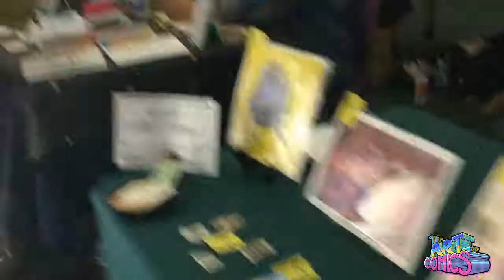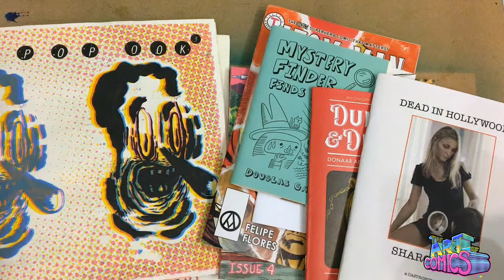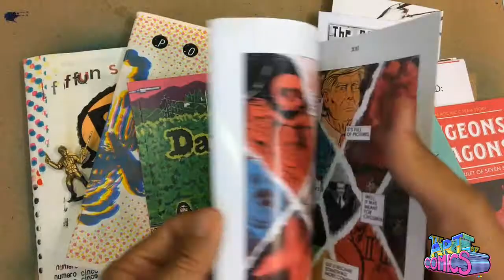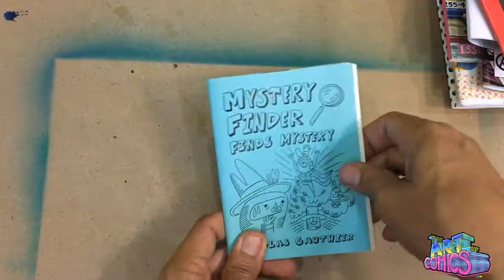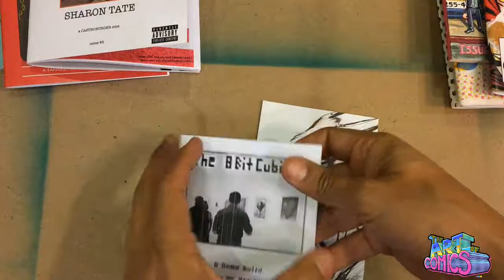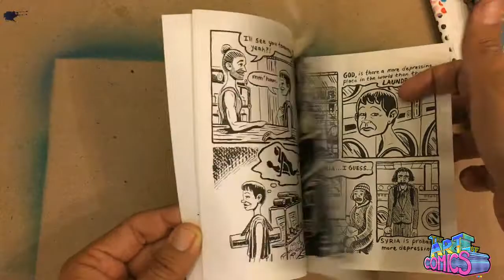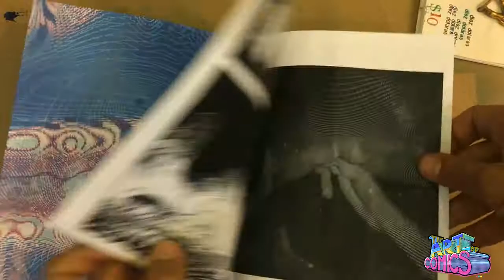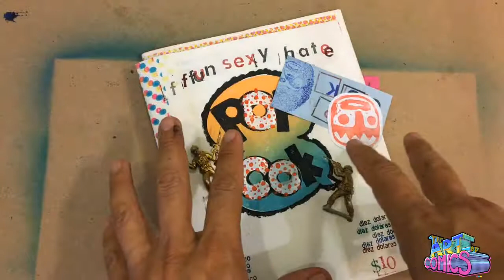Orange County ZineFest 2019 | Art of Comics Epi 25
I had a great time at the Orange County ZineFest!

Some of the books that I showcased were:

Douglas Gauthier - heysoupface
Felipe Flores - Trabajo Press Comics
Hamo Bahnam insta = popookplasticfactory